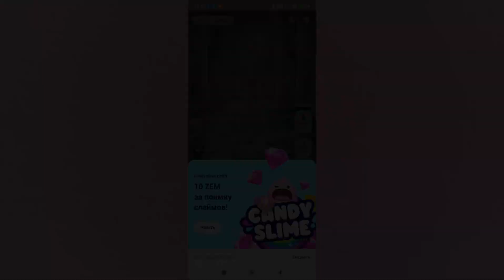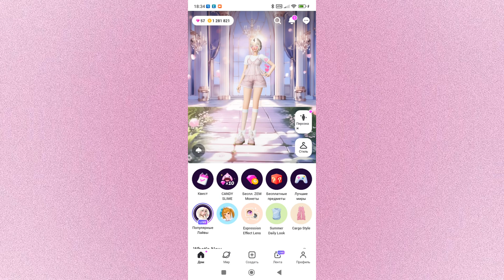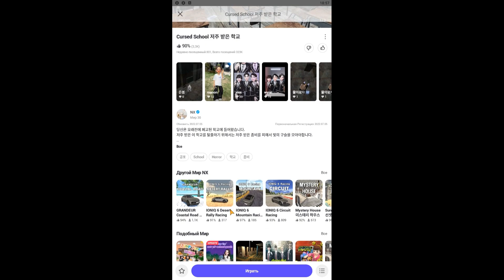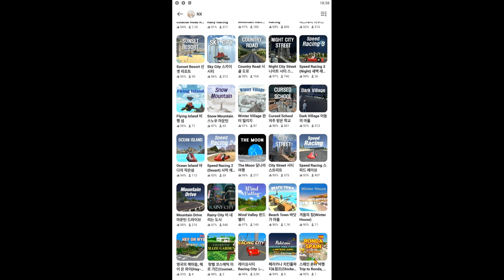ZEPETO/10 ЗЕМОВ НА ХАЛЯВУ💎/ПРОКЛЯТАЯ ШКОЛА🏤❗❗❗games